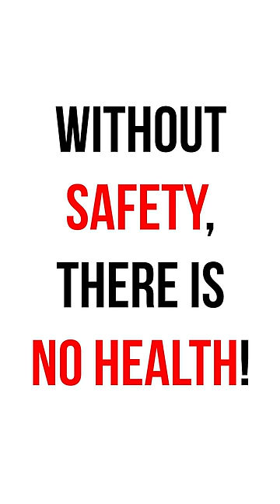Should we wear seatbelts in the backseat?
I have explained the importance of wearing seat belts in a car.